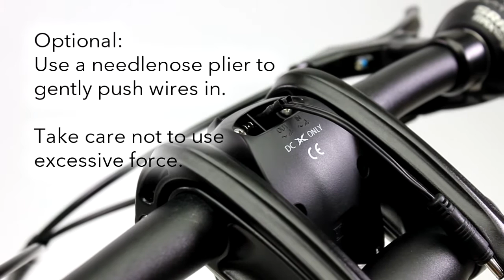How to Install the Valo Direct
Our 41 lux, 150 lumen Valo Direct lights up your ride without adding the drag or weight of a dynamo. It’s engineered to sit inside our Andros™ or VRO™ 47 stems, where it’s safe from knocks, bumps, and theft. That means it’s protected while folding, and optimally positioned to give you the most light. The Valo Direct boasts the same game-changing optics as the Valo 2, but it’s battery powered. That means setup is a breeze—just plug-and-play with any standard power bank for nighttime visibility.